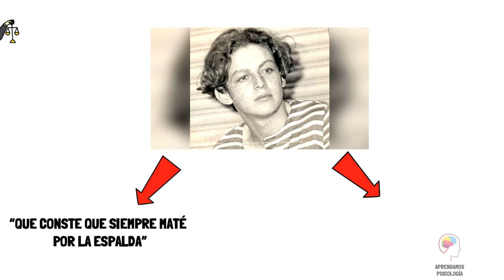El "Ángel de la Muerte", el Asesino Serial más Famoso de ARGENTINA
Hola a todos, en esta ocasión les traemos una nueva serie de videos, donde trataremos el tema de los asesinos seriales. En esta primera entrega toca el turno a Argentina y el asesino serial de los años setenta Carlos Robledo Puch, también conocido como el ángel de la muerte originario de Buenos Aires. Esperamos que la información les guste. Hasta la Próxima.